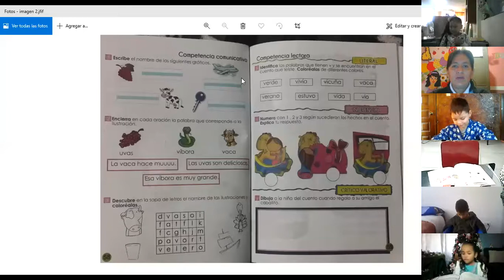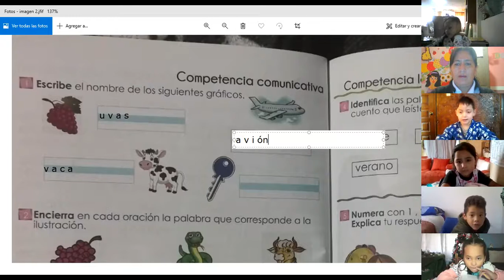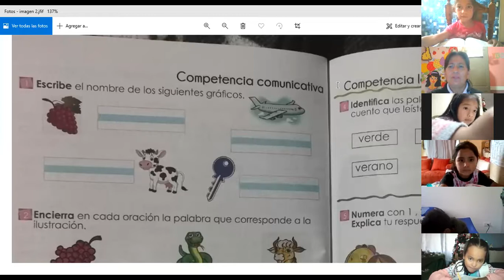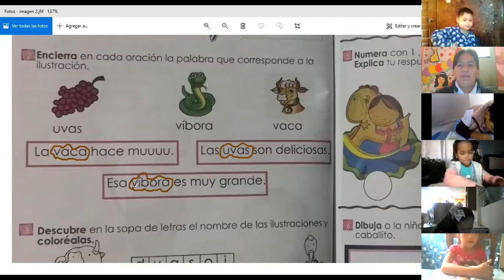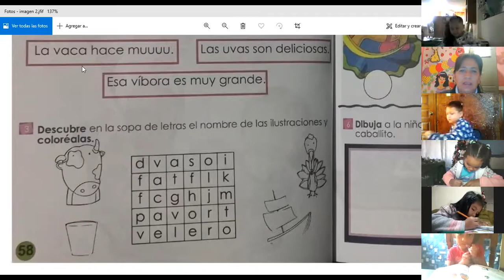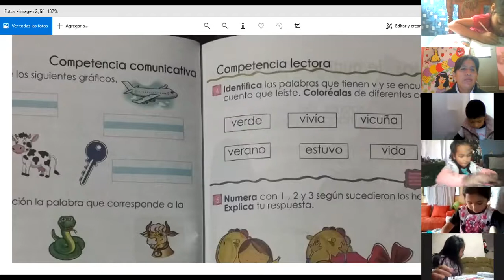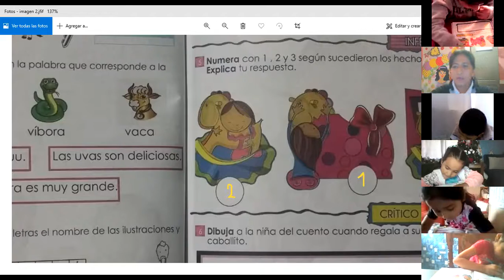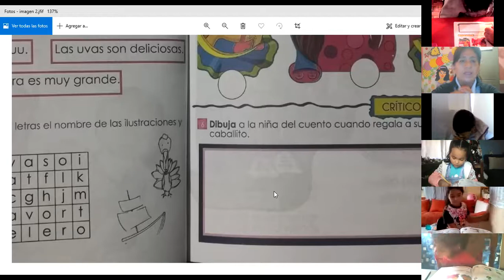2EGB A LENGUAJE ROSARIO 30NOV2021